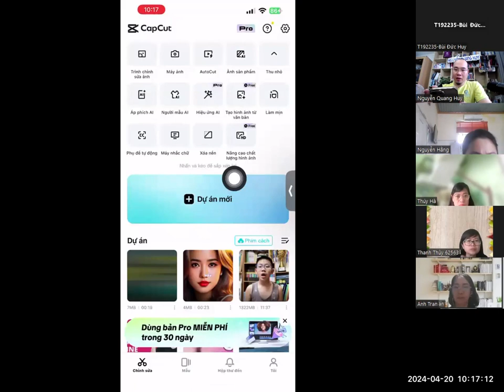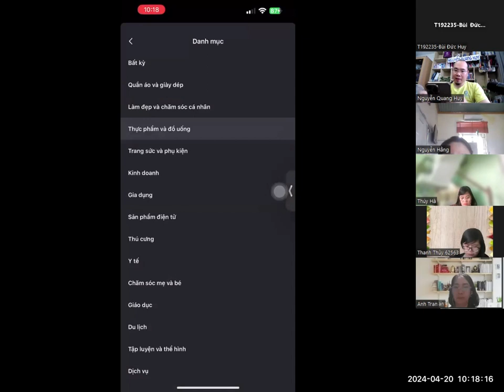Chỉnh sửa video capcut. Bài 5. Ảnh áp phích